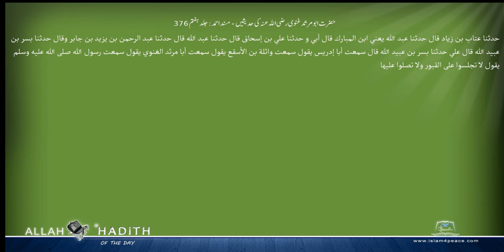حضرت ابومرثد غنوی رضی اللہ عنہ کی حدیثیں مسند احمد Musnad Ahmad Islam4Peace com